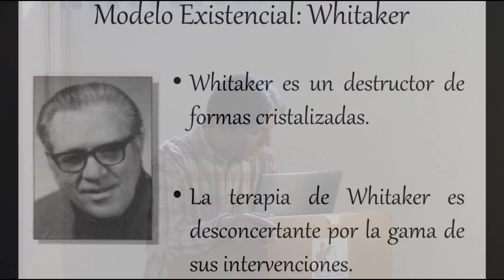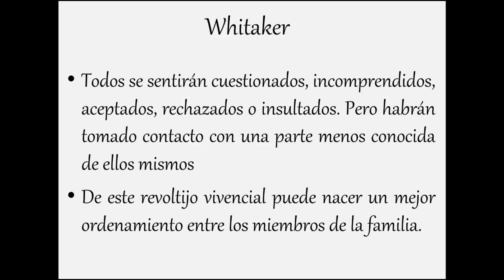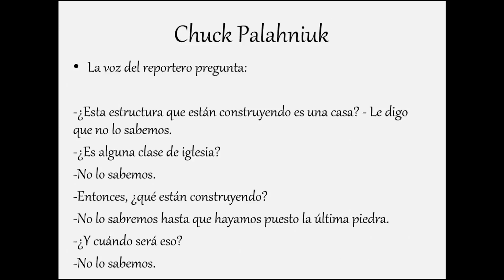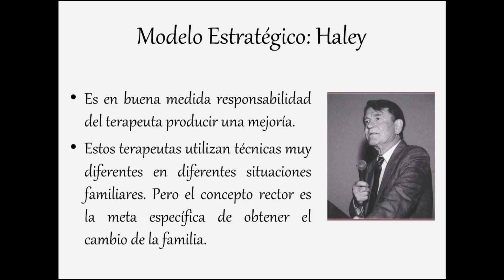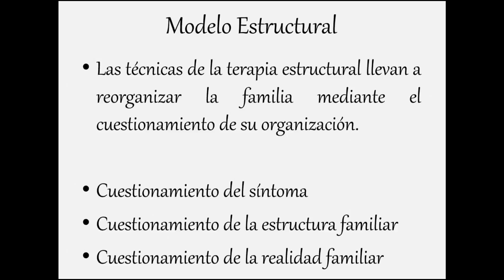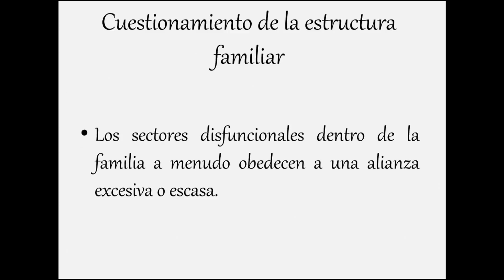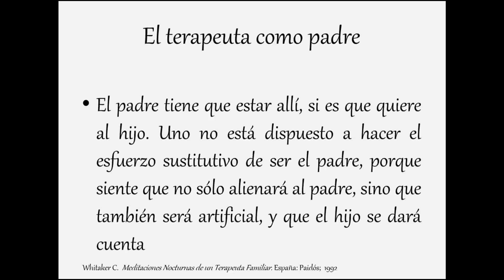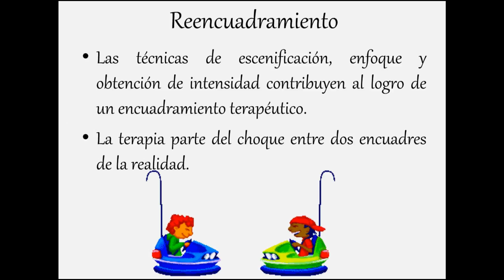Clase de Terapia Familiar Parte VIII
Clase de Terapia Familiar Parte VIII impartida por el Dr. Mauricio Leija en el Instituto Jalisciense de Salud Mental (SALME). Basada en el modelo estructural de Minuchin.